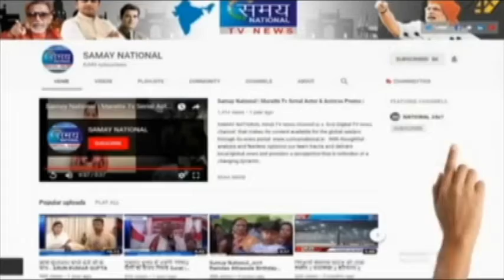डॉन दाऊद का भाई इक़बाल कासकर गंभीर रूप से बीमार || कोर्ट से माँगा अस्पताल में भर्ती होने की इजाजत